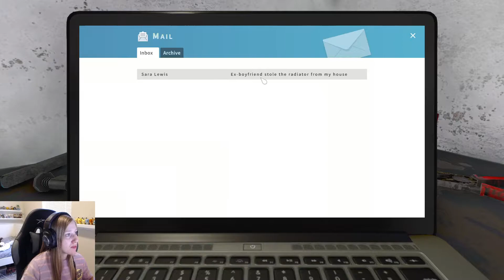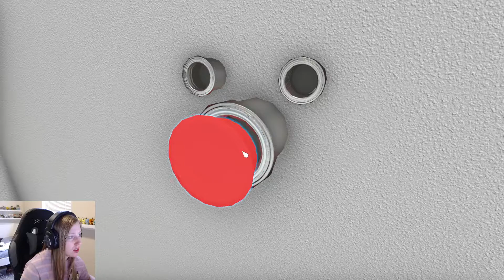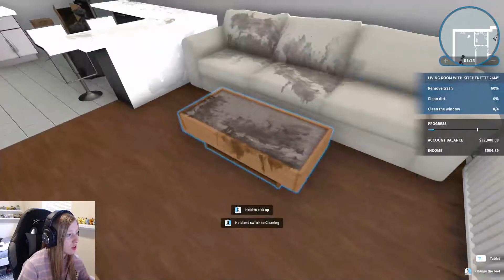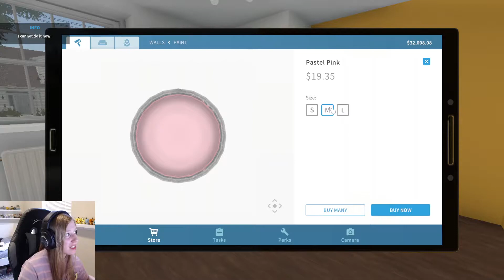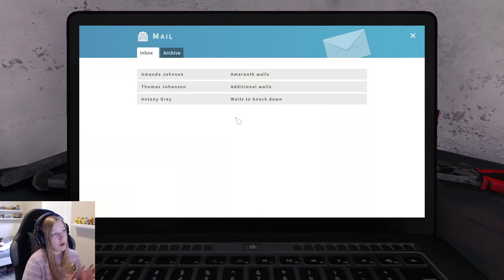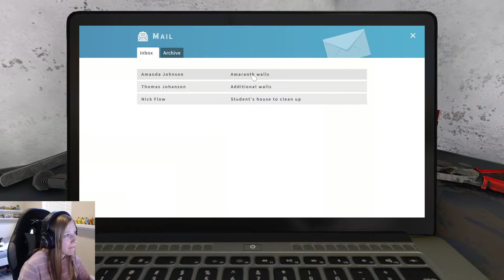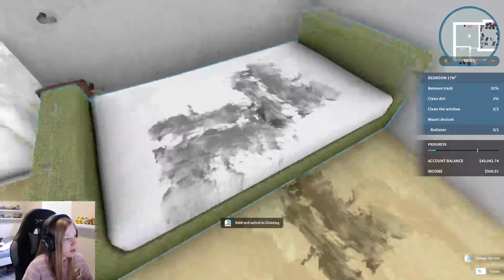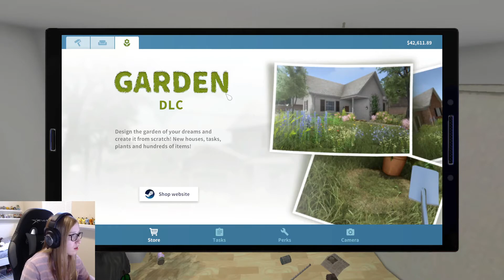BECOMING A HOUSE FLIPPER! (Part 1)